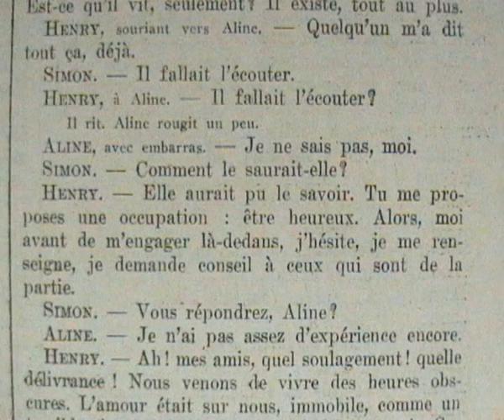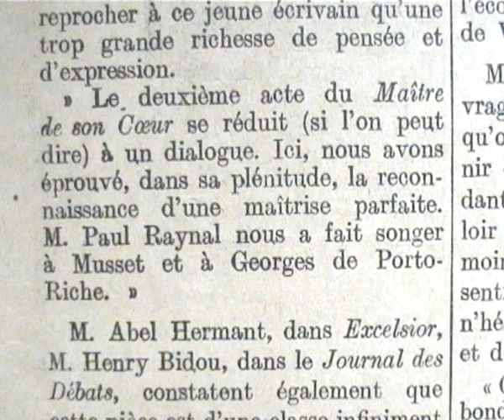"Le Maître de son coeur" Paul Raynal (1920) théâtre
-On peut vous dire bonjour, à présent ?
- Vous allez bien, Aline ?
- Tu n'as pas mis longtemps à t'habiller.
- Vous m'avez excusé tout à l'heure ?
- Il a bien fallu
- J'étais très occupé. J'avais... une lettre à écrire.
- Elle est partie ?
- Mais...Je pense qu'elle partira par un train ce soir.
- Bon voyage !
"Le pathétique véritable des ces trois actes n'est point tout d'abord apparent ; la pièce débute en variations, en dialogues spirituels et ironiques, pour progresser insensiblement jusqu'au tragique. M. Paul Raynal nous montre toute une escrime incomparable, un duel farouche entre deux êtres de volonté égale... Ces prudentes approches, ces tâtonnements, ces sournoises enquêtes composent un jeu merveilleux d'une qualité qui fait songer au "Jeu de l'amour et du hasard"... Et dans un second acte acclamé durant les quarante minutes d'une scène unique, l'auteur déclenche enfin les tumultes et les fièvres d'un drame de passion.
Réaliser un tel drame psychologique, par le seul jeu des âmes et des sentiments les plus insaisissables, est un extraordinaire coupr de maître pour un débutant.
(M.Antoine)